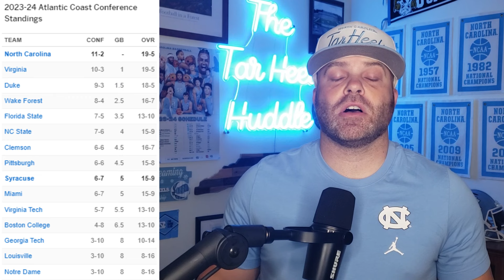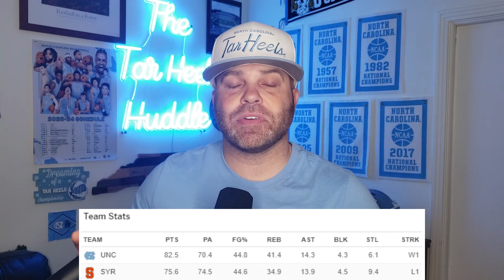PREVIEW & PREDICTION: #7 North Carolina Tar Heels vs. Syracuse Orange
The #3 North Carolina Tar Heels head up to frigid Syracuse, NY to take on the Syracuse Orange in the JWA Wireless Dome.
Can the Heels take another step in the right direction by locking down the 'CUSE?